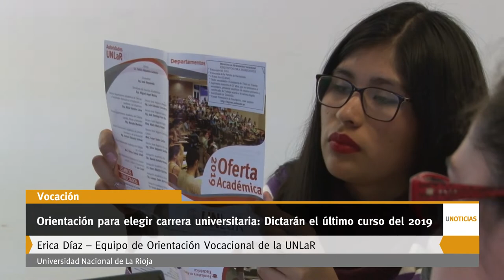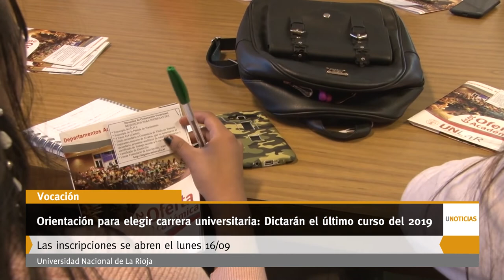U Noticias – Orientación para elegir carrera universitaria: Dictarán el último curso del 2019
Las inscripciones se abren el lunes 16/09, y está destinado a estudiantes del último año del secundario y personas indecisas. El proceso durará 2 meses y tendrá 8 encuentros.